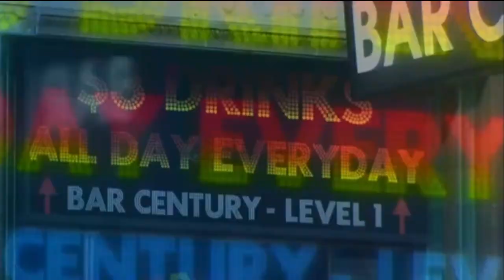australian drinking culture